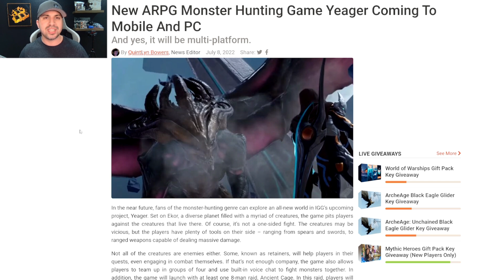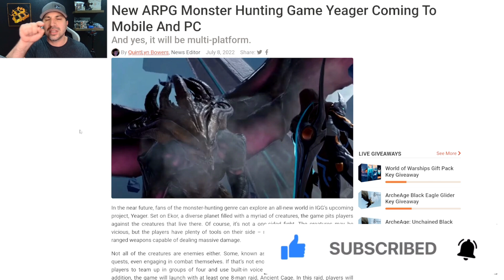New Action RPG Yeager Hunter Legend Taking Pre-Registration!! 2 Gameplay Trailers!! PC & Mobile!!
In the near future, fans of the monster-hunting genre can explore an all-new world in IGG’s upcoming project, Yeager. Set on Ekor, a diverse planet filled with a myriad of creatures, the game pits players against the creatures that live there. Of course, it’s not a one-sided fight. The creatures may be vicious, but the players have plenty of tools on their side – ranging from spears and swords, to ranged weapons capable of dealing massive damage.

Not all of the creatures are enemies either. Some, known as retainers, will help players in their quests, even engaging in combat themselves. If that’s not enough company, the game also allows players to team up in groups of four and use built-in voice chat to fight monsters together. In addition, the game will launch with at least one 8-man raid, Ancient Cage. In this raid, players will take on Mae-shien, the Beast of White Apocalypse somewhere in the Kellar Network.